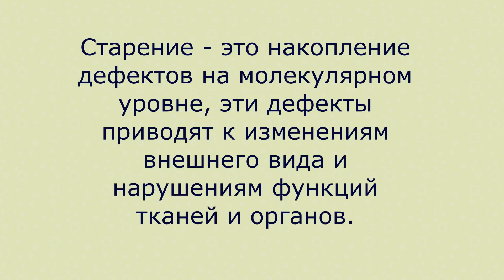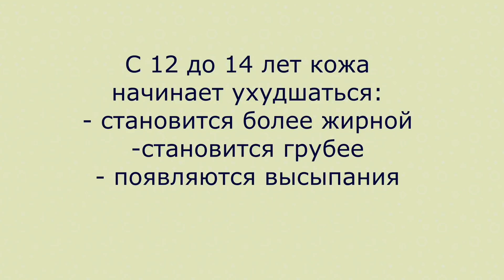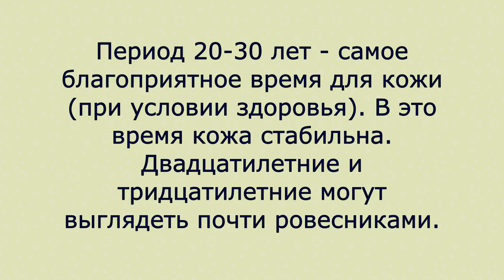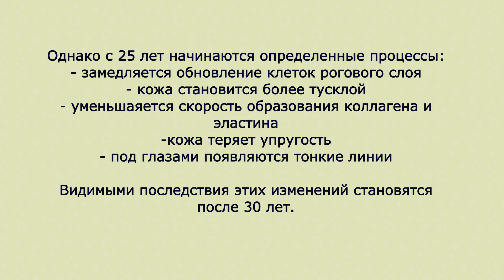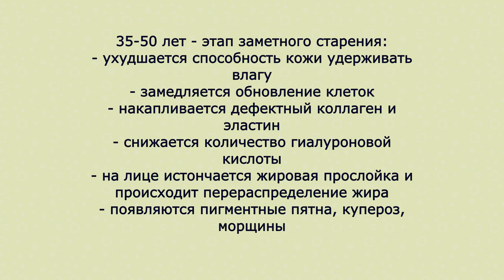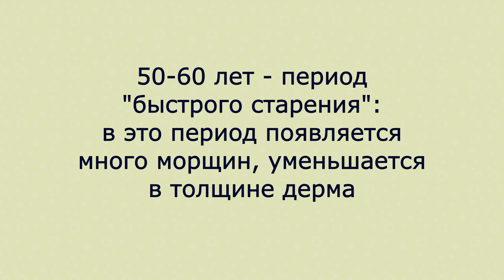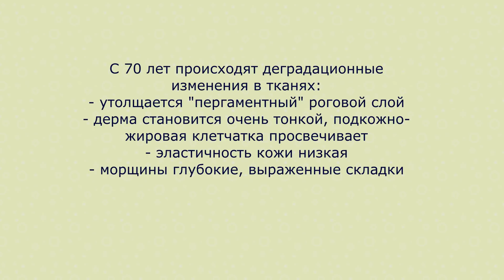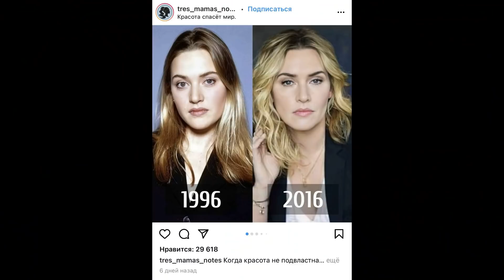КАК СТАРЕЮТ ЗВЕЗДЫ 🤯 Этапы старения 🌟 Как избежать старения 🙋‍♀️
В этом видео, мы вспомним этапы старения. Почему излюбленный желтой прессой возраст звезд 50-60 лет самый сложный для кожи и внешности? Обсудим фото звезд из желтых статей - так ли все плохо?